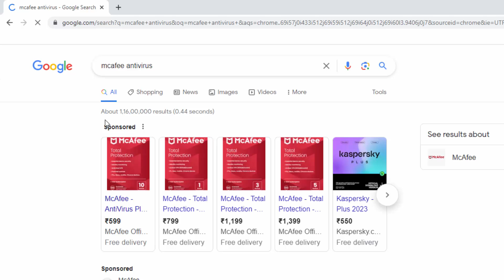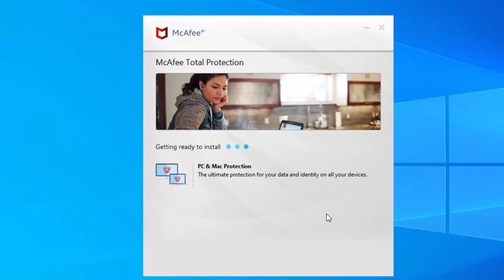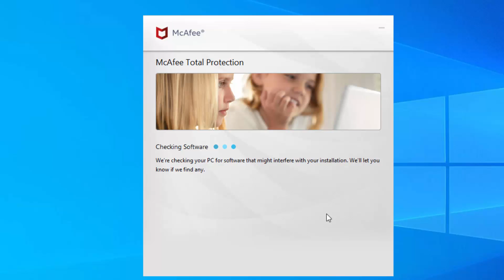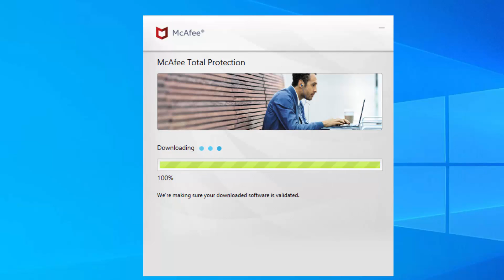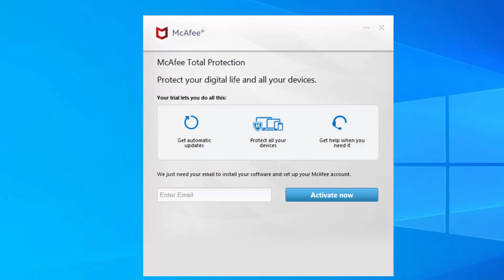How to Download and Install McAfee Antivirus 16 in windows 10 2023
Hello guys, this video is showing about you "How to Download And Install McAfee Antivirus 16 in windows 10 2023. This is advanced antivirus than others.